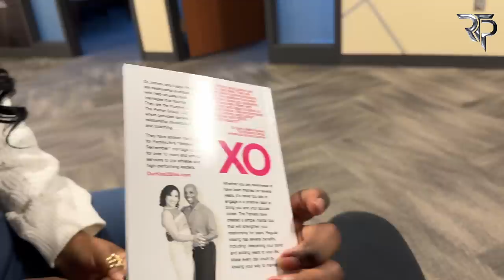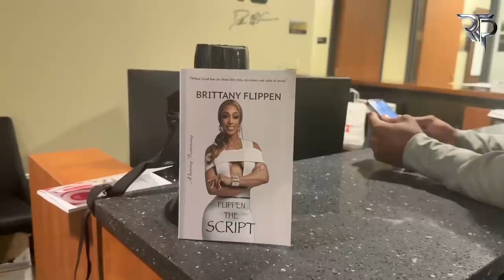Spring Break Is Over! Colorado Football Conditioning (Behind The Scenes Footage)